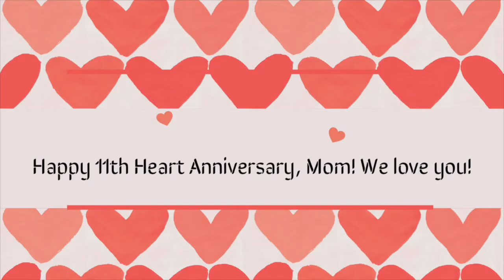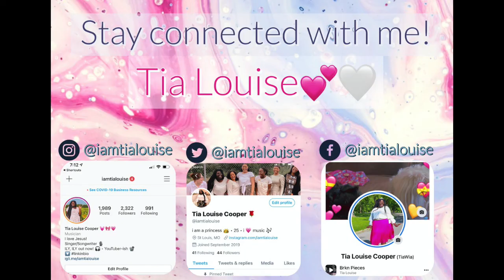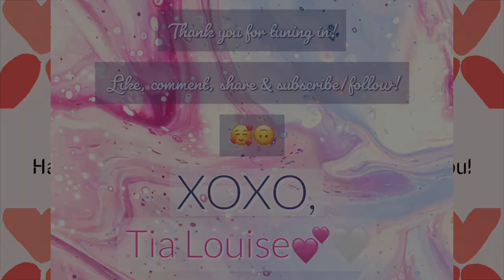Mom's heart video, reveal ❤️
11 years ago my mom got a heart transplant & all glory truly belongs to God for that!! Enjoy this video of us showering our mom in love ❤️✨🤧